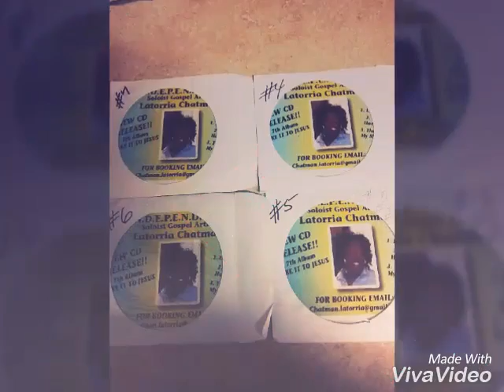Memory of 2017 gospel artist latorria chatman